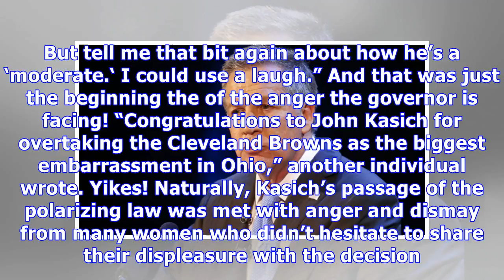John Kasich: Voters Slam Ohio Governor After He Signs Down Syndrome Abortion Ban — Tweets